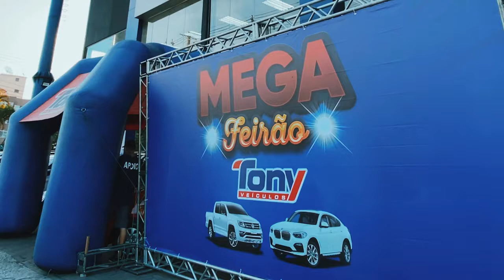Feirão Caraguatatuba Tony Veículos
Não tem entrada para comprar um carro ou quer fazer um consorcio e ter a certeza de pegar seu carro em 12 meses? Acesse

Quer vender seu carro por um preço justo? Acesse